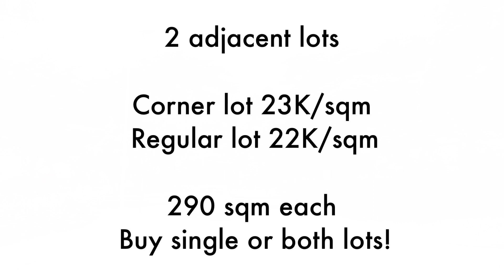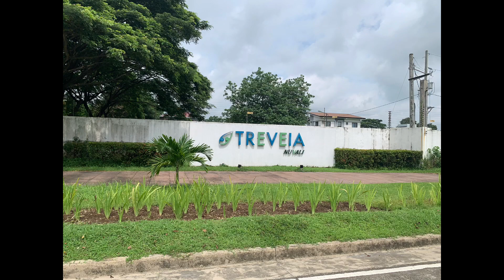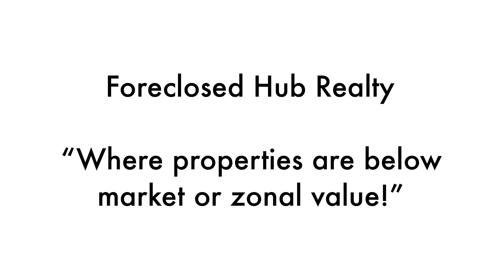Treveia Nuvali 2 adjacent lots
Treveia Nuvali Subdivision, Brgy. Canlubang, Calamba City, Laguna

LOT AREA (sqm) : 580
INDICATIVE  PRICE : Php 13,050,000.00

Price is FIXED and already below market value at Php 23,000/sqm

In light of the risks associated with COVID-19, we are limiting physical interaction in our offices. For interested buyers/investors, we encourage all offers and requirements to be submitted via email.

“As is where is” and all OFFERS are first come first serve basis and subject to management approval.

Terms of Payment is CASH only or at least 20% outright down payment 80% bank financing or loan take out.